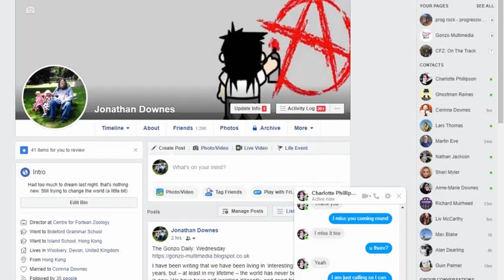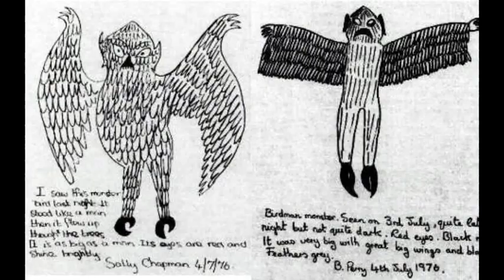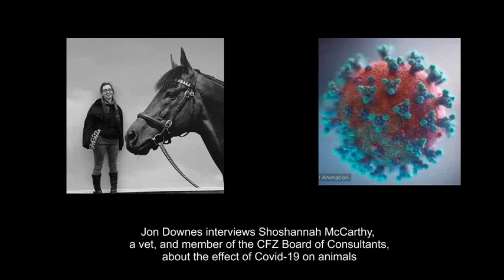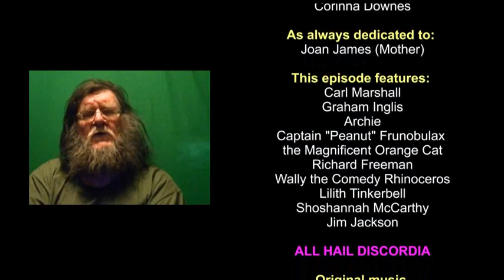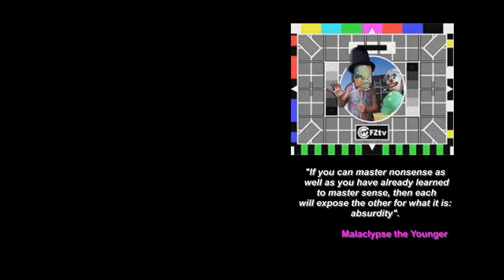On the Track (of Unknown Animals) #114 (Postbag, o-o-p roe deer, mystery boa, COVID-19 and animals)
Here we have the 33rd episode of the relaunched webTV show by the Centre for Fortean Zoology, written and presented by Jon Downes and Charlotte Phillipson, their families and other animals. And it is a special non-standard episode, but we are living in special, non-standard times!

In the new look OTT; we will try to keep the montly episodes to half an hour, but in between the scheduled episodes will be others - OTTXtra. So hold on, its gonna be a bumpy ride. And so far the bumpy ride seems to be a success: viewing figures are noticeably up, and the reactions we are getting seem very positive.

This episode contains:

•  Jon and Charlotte chat remotely
•  Corinna at the NDDH
•  An explanation
•  Introducing Shoshannah
•  COVID-19 and animals
•  An expedition to Belize
•  Mystery dward boa constrictor
•  Symbiosis with ospreys
•  An out of place roe deer
•  predictable hippy humour
•  How to help us
• Changes at OTT
• The team says goodbye until next month